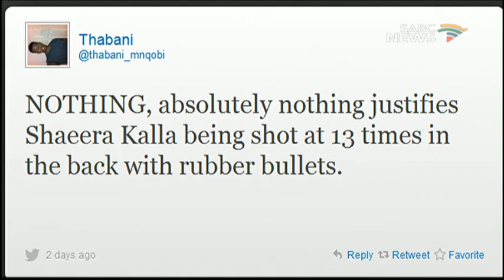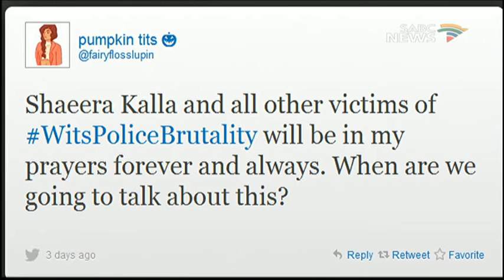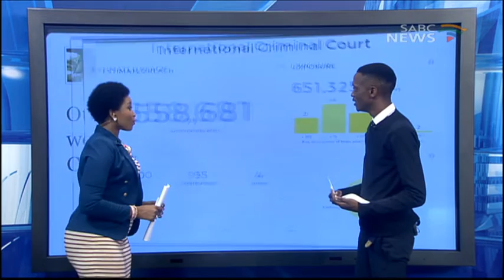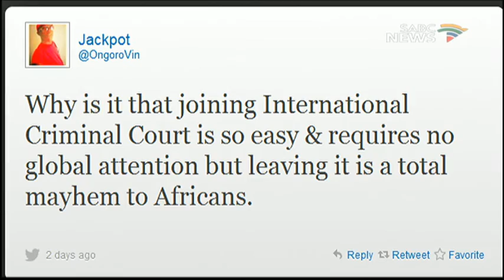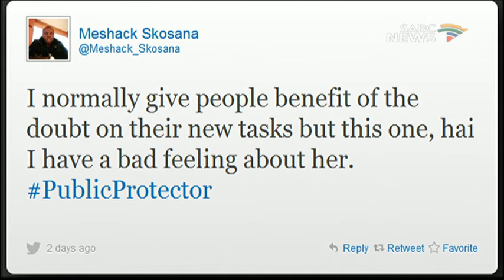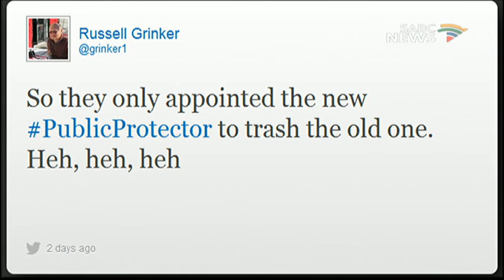A look at top hashtags of the week with Neo Motloung, 23 October 2016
Now a quick look at the big hashtags of the week, for this segment we are joined by Neo Motloung, SABC Digital News Producer.